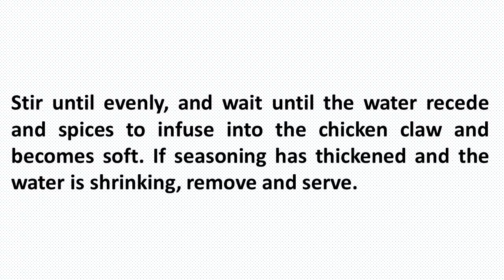INDONESIAN CUISINE RECIPES SUPER SPICY CHICKEN CLAWS